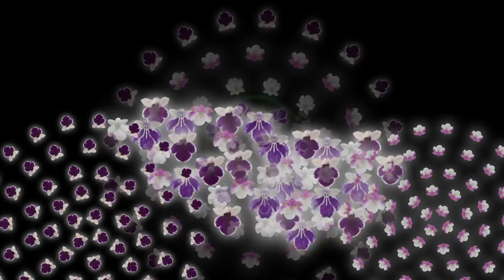The cutest orchis in the world = Ranyuen's YUMRCHIDORI & AWACHIDORI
Ranyuen's Ponerorchis "Fairy like mini-mini orchids : YUMECHIDORI & AWACHIDORI"
New movie! Ranyuen's Ponerorchis Firewoeks ;)

-What are AWACHIDORI and YUMECHIDORI-
AWACHIDORI (Ponerorchis suzukiana) habit only in Chiba Japan.
YUMECHIDORI are hybrid of AWACHIDORI (Ponerorchis suzukiana), crossed with kurokamiana, micropunctata and graminifolia.